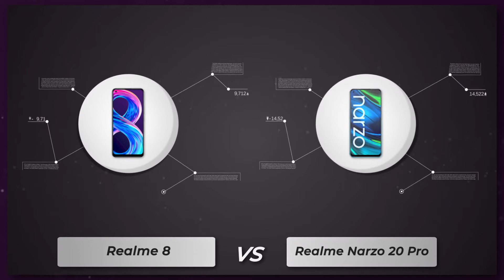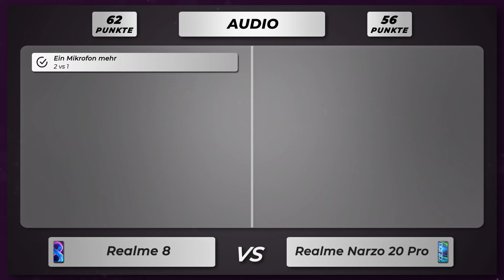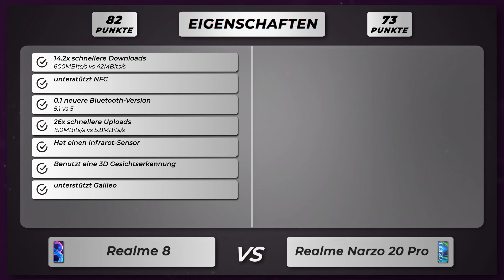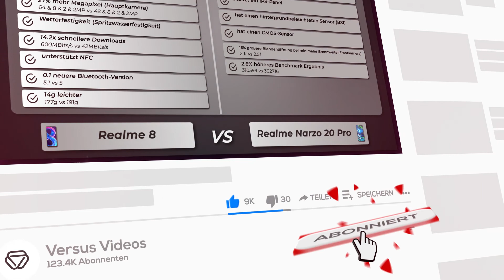Realme 8 vs Realme Narzo 20 Pro - Vergleich der wichtigsten Unterschiede auf deutsch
🔻 Realme 8
🔻 Realme Narzo 20 Pro

Vergleich der Unterschiede vom Realme 8 versus Realme Narzo 20 Pro auf Deutsch.

Realme 8 oder Realme Narzo 20 Pro
Realme 8 gegen Realme Narzo 20 Pro
Realme 8 versus Realme Narzo 20 Pro

🔻 📱 Amazon Bewertungen Realme 8
🔻 📱 Amazon Bewertungen Realme Narzo 20 Pro